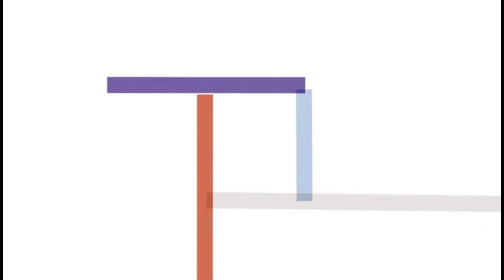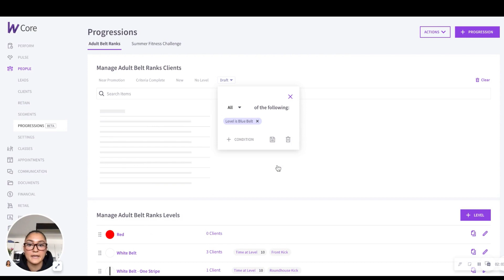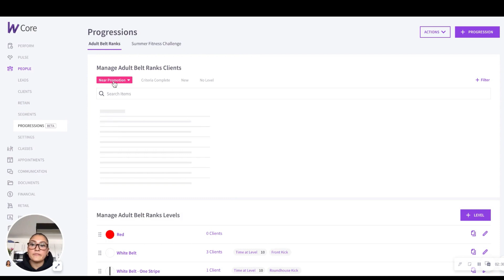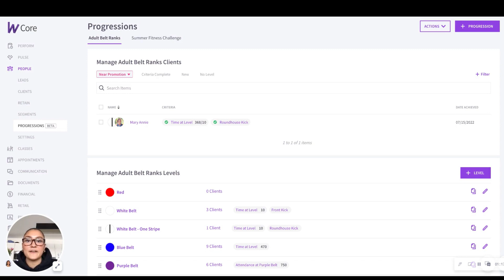Unlock the Power of Progressions | Wodify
Watch this video to learn how to navigate our new Progressions interface. This update lets you see everything you need to know at a quick glance, so you can deliver the best possible training experience to your students and keep them coming back through your door!

New to Wodify?

Are you a Wodify customer but don’t have access to certain features? Talk to our team today

If you run a functional fitness business and have been wondering how to take things to the next level, discover how Kulak CrossFit has harnessed the power of Progressions to boost client participation and attendance

0:00 Intro to Progressions
0:40 Our Centralized Design
1:06 Toggling Between Progressions
1:17 Criteria Chips & Editing
1:29 Editing Levels
1:40 Client Filters
2:11 Priority Filtering System
2:45 Closing Comments